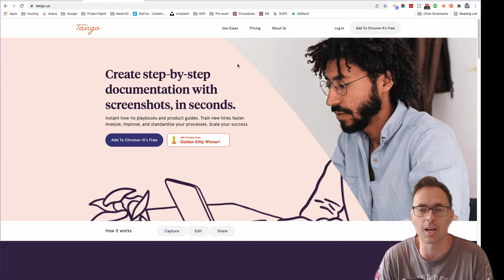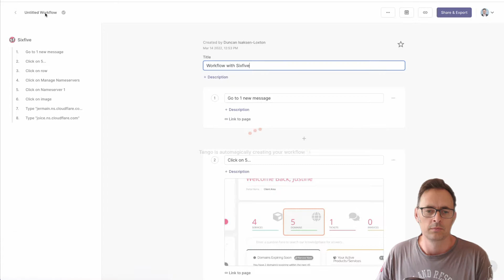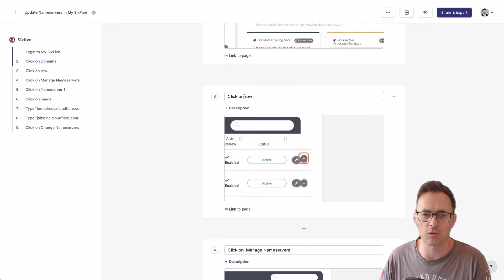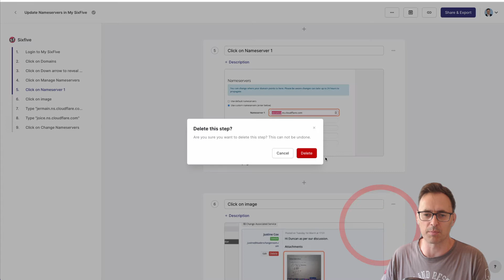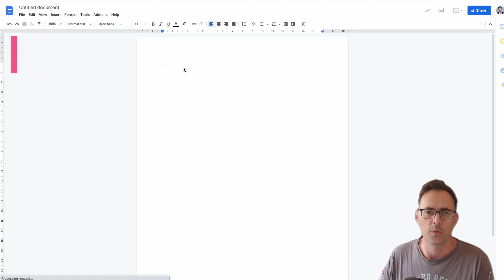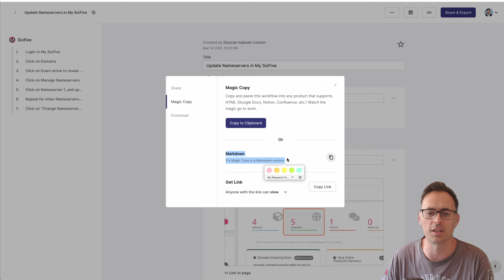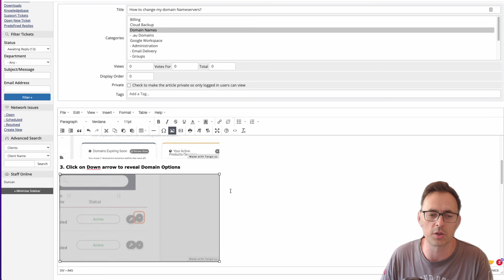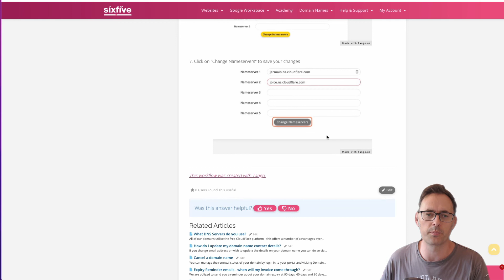How to document business systems with Tango workflows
Every business should constantly create and update workflow documents to aid team members to get work done. this can be a real pain, and while you can record a screen share video, some things get lost and the viewer needs to hit pause to get through it in their real time.

This means you should also make business documentation in the traditional style; manual with written workflows and images. This also helps anyone whose auditory comprehension is not as good, subtitles don't work, or if the team works across borders and accents can be hard to understand.

We've just discovered and love the ease to which it helps us create engaging business documentation. In this video I'll show you how Tango workflows works - you simply turn it on, browse the pages and click what you need to and it will take screenshots as you go.

You can even pause as you record!

Once done you can edit the steps, rearrange, add more, and alter the screenshots with extra annotations.

Finally you either share with others, or you can use the Magic Copy function to share into your documentation system.

Chapters:
00:00:00 - Introducing the Tango Plugin for Documentation
00:01:00 - Recording Options in Tango
00:02:00 - Managing Name Servers
00:03:03 - Changing documentation in the control panel
00:04:01 - Modifying Items in the Process
00:05:06 - Sharing and Importing Documents
01:18:50 - Using Markdown in the Help Documentation
00:08:06 - Saving Images from Tango
00:09:06 - Subscribe and See You in the Next One

Do you want less stress thinking about tech issues in your business? Getting too much spam in your inbox? Can't get your head around cloud storage? Worried about your computer blowing up and losing all your data? Is your website not fast enough? Making updates to your site is really hard?

We specialise in making sure the core of your online business world works well and supports your business, allowing you to move your business forward without stressing about technology.

SixFive is a Google Cloud partner, with Google certified Collaboration Engineers specialising in Google Workspace implementation and management. We build and manage WordPress websites, deal with your domain names and ensure everything has a backup.

What we do:
📬 Reliable email and cloud storage, productivity and collaboration on any device with Google Workspace
🏅 Safe cloud backup to ensure you don't loose data from accidental deletion, malicious actions, or malware and virus
😬 Productive and profitable employees with support and training for Google Workspace

🏰 Your website is your business castle - we'll make it fast and keep it
⏰ Let us do your monthly maintenance and help with content updates saving you time
😬 Confidence to manage your own site with support and training for WordPress